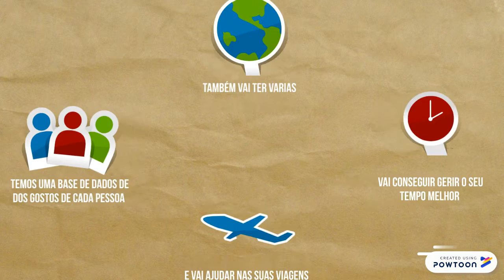informativo,artur meira ,n4